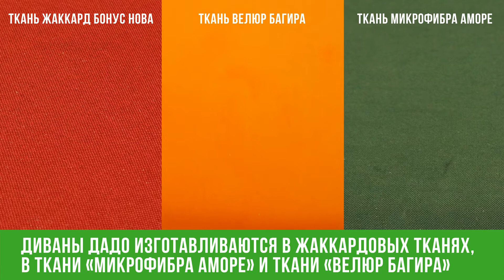Divan Dodo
2019
divan com ua
Ссылка на диван Дадо в магазине: